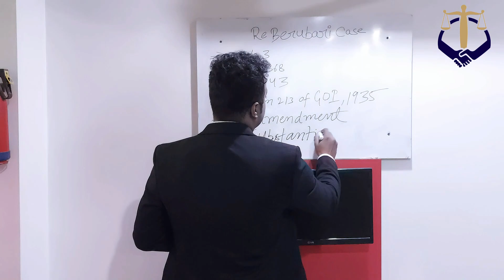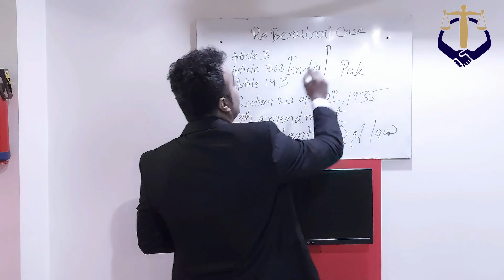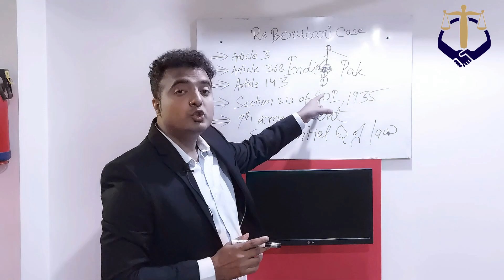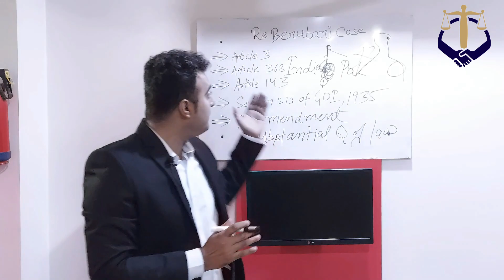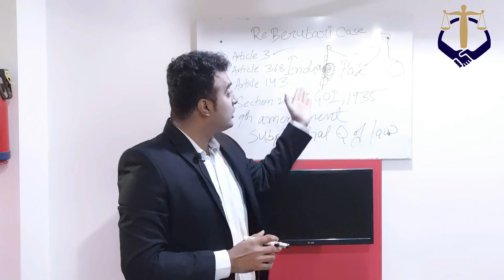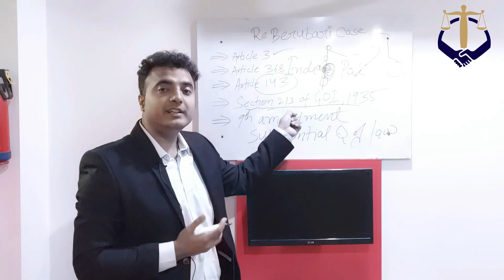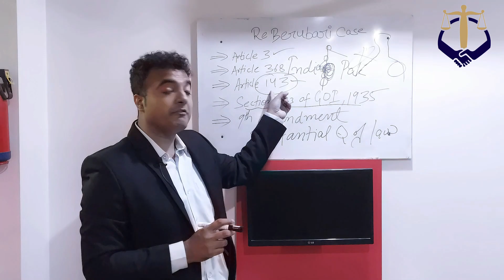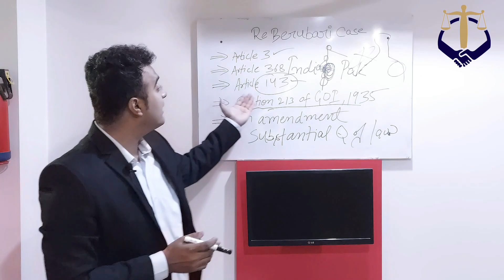Berubari Case Overview | Constitution of India | Landmark Case | The Law Communicants | Lecture 1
This is the first lecture from our lecture series on the Constitution of India.
In this video, we will be learning about the Berubari case and other Articles of the Constitution of India.
The Law Communicants is a legal tech platform for Students, Future lawyers and Judicial aspirants. Aspirants will be provided with state judiciary based lectures on various topics of Constitutional Law, Cr.pc, CPC, IPC, Evidence, Contract, Local Laws, Mercantile law, Current Affairs & General Studies. We will grow in numbers by creating a bridge between Students, Advocates and Academic scholars. The Law Communicants will also publish various articles, blogs and experiences of legal professionals. The aim is to create a platform where students can access various opportunities and choose what is best for them. The team works on connecting the events of different colleges to students and scholars sitting all over India.
Our Videoshoot Gears
1. Canon EOS 1500D 24.1MP DSLR Camera (Black) with 18-55 and 55-250mm
2. Boya BYM1 Omnidirectional Lavalier Condenser Microphone
3. DIGITEK® DTR 550 LW (67 Inch) Tripod For DSLR, Camera
4. DIGITEK® (DRL 018) Professional 18" inch Big LED Ring Light
5. DIGITEK® (DRL 12C) Professional 12" inch LED Ring Light with Tripod Stand
6. VIBLITZ® Backdrop Stand, 9x10ft Photo Video Studio